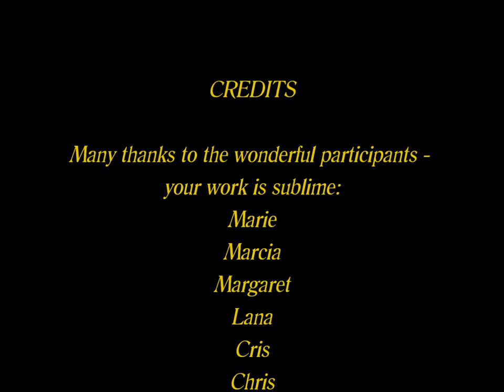Lyn Belisle Studio: Composition and Collage on Canvas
Variations of a theme with elements and images on canvas